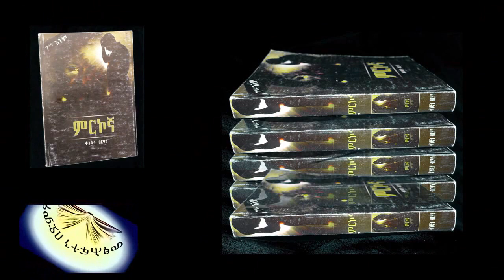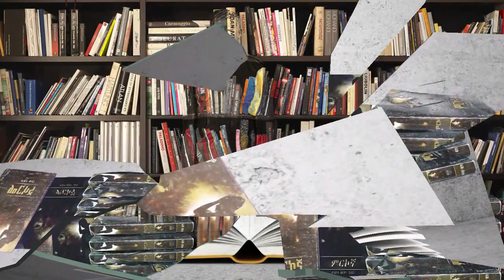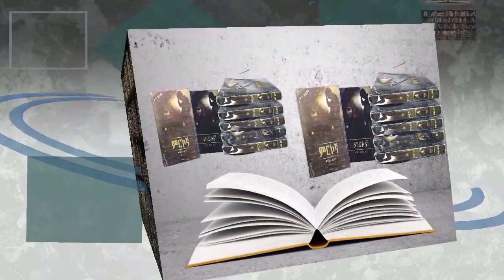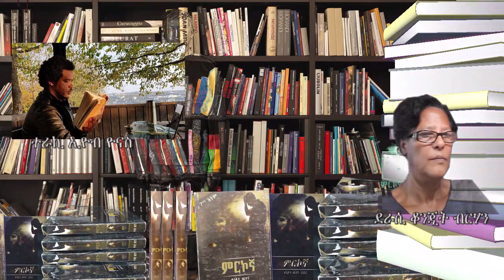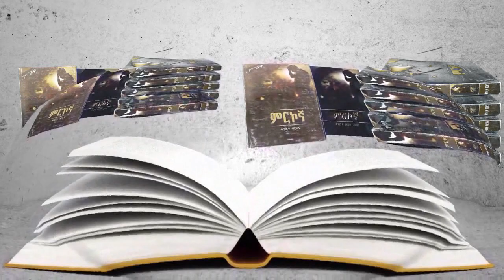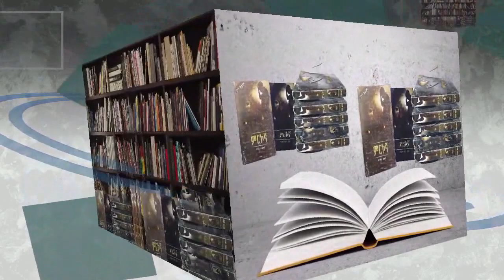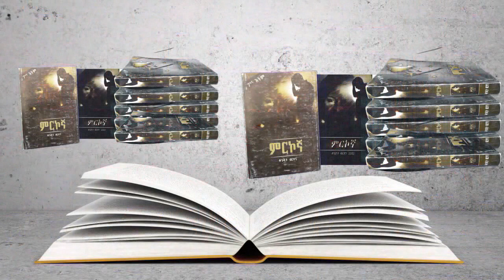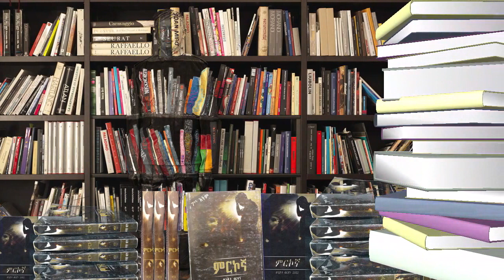ምርኮኛ ክፍል 9 ደራሲ ቆንጂት ብርሃን ተራኪ ኢዮብ ዮናስ